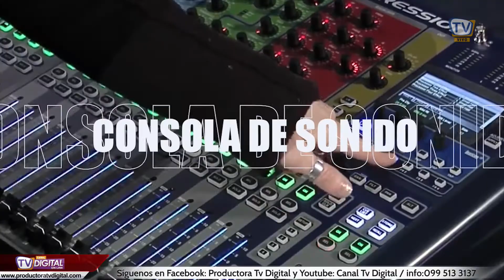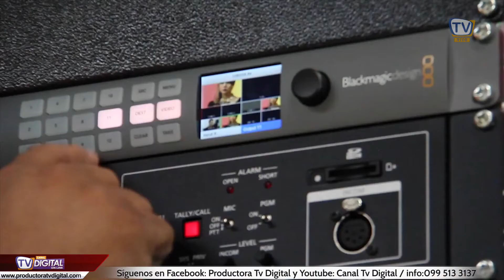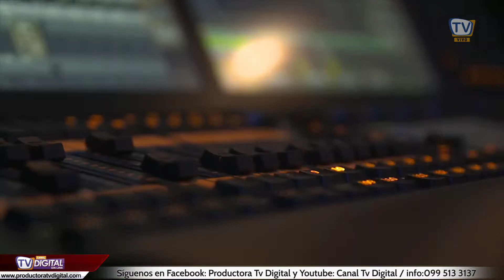PREVIA BARCELONA VS. BOCA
👉El Astillero pasión por el futbol
Un programa deportivo, con lo más actual en el futbol nacional e internacional

- Dirección: Alejandro Ruilova
- Conductor: Cristian Iturralde
- Producción: Luis Serrano Genovese